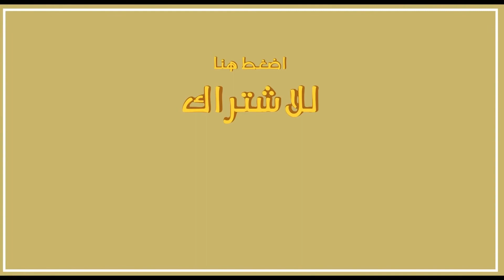الدراسة عن بعد في بيتك | منصة مدرستي 📚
‎تصوير :
‎أسامة الحجازي

‎تمثيل:
‎محمد المغامسي

‎‏‎⊙ شكرا لك على المشاهده , واشترك في القناة